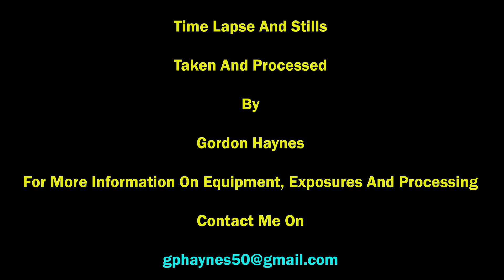Viaduct star trail movie